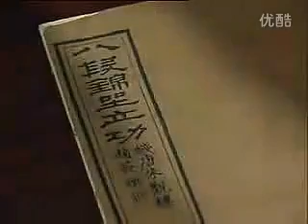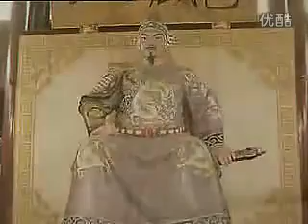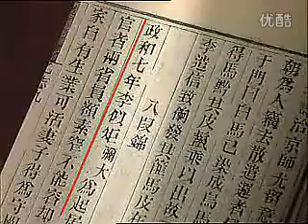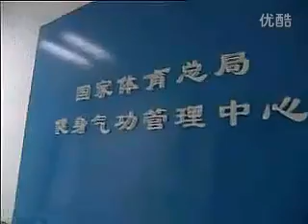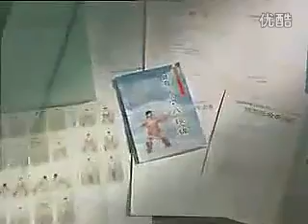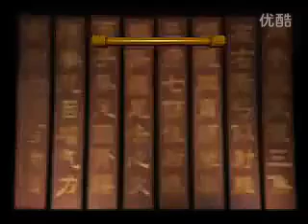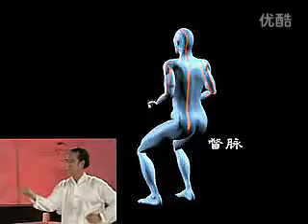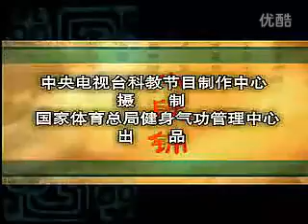八段锦教学 分解动作、全套动作